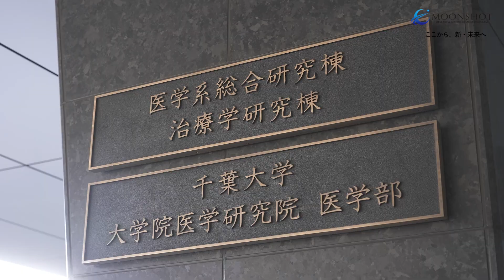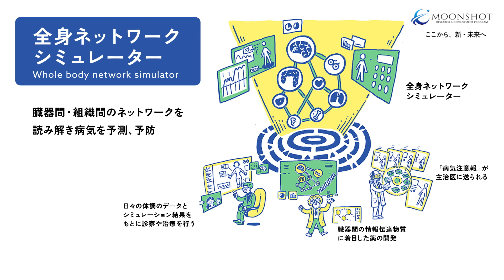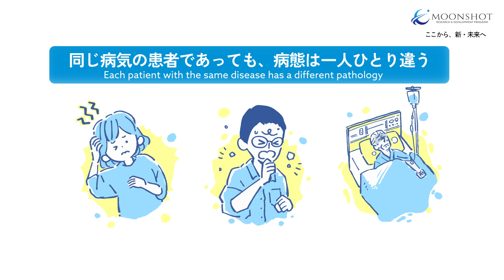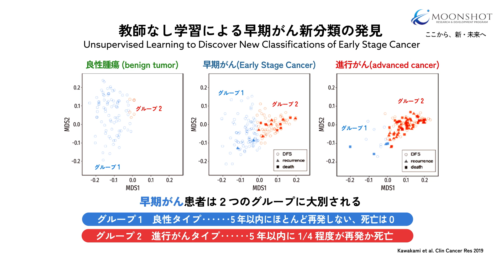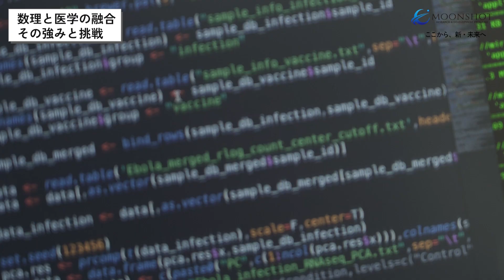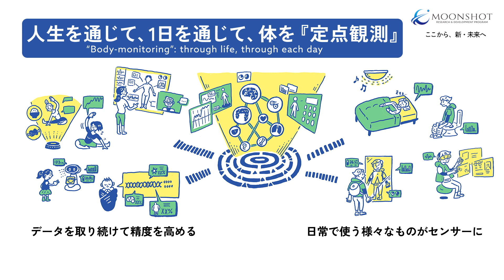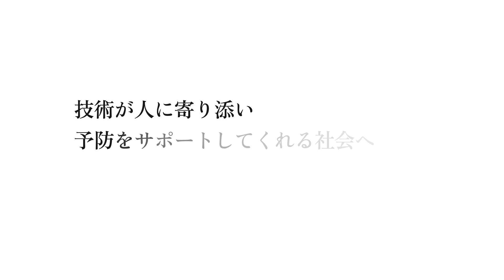「数理と医学を融合し社会を変えていく」 川上英良 [ムーンショット目標２]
シリーズ「未来を訊く」　ムーンショット型研究開発事業の現在地
JSTの推進するムーンショット型研究開発事業　目標２「2050年までに、超早期に疾患の予測・予防をすることができる社会を実現」の松浦PMのプロジェクト「ウイルス-人体相互作用ネットワークの理解と制御」。このプロジェクトの課題推進者として数理と医学を融合し挑戦的に研究に取り組んでいる千葉大学・理研の川上英良さんに、疾患を予測するためのビジョン、そのアプローチ、高齢化が進む現代社会において2050年に目指す予防社会などについて話を聞きました

川上英良（かわかみ　えいりょう）
千葉大学大学院 医学研究院 人工知能(AI) 医学・教授
千葉大学 治療学人工知能(AI)研究センター・センター長
理化学研究所 情報統合本部 先端データサイエンスプロジェクト・チームリーダー

0:00　イントロダクション
0:29　ムーンショット目標２の『疾患を超早期に予測・予防』について詳しく教えてください
1:13　野心的な目標を達成するために重要視していることは？
3:04　まだ起きていない病気を予測するためのアプローチとは？
5:08　数理と医学の融合、その強みは？
7:09　高齢化が進む中、2050年にはどのような予防社会を作っていきたいですか？

関連リンク
ムーンショット目標2：2050年までに、超早期に疾患の予測・予防をすることができる社会を実現
大阪大学　松浦 善治　ウイルス－人体相互作用ネットワークの理解と制御